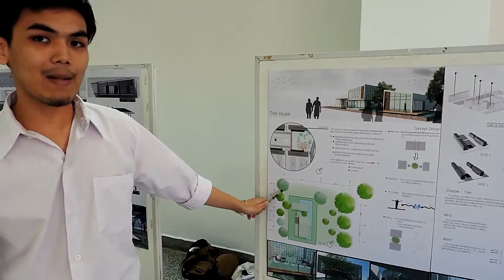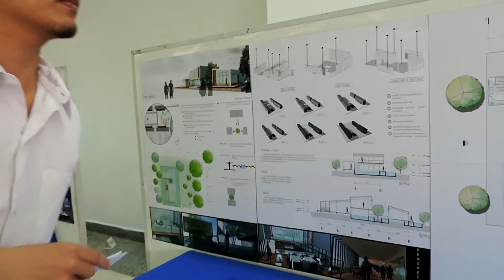SM3 : Tree House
นายสราญ เกตุแก้วมณีรัตน์ 55712380
โครงการพัฒนาแบบก่อสร้างอาคารฉลองครบรอบ 25 ปี
คณะวิศวกรรมศาสตร์ มหาวิทยาลัยนเรศวร